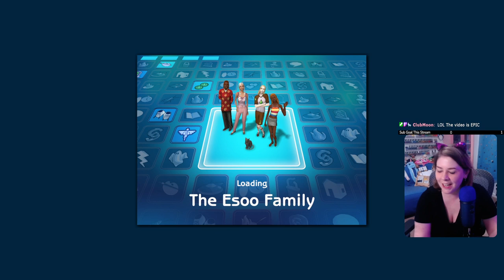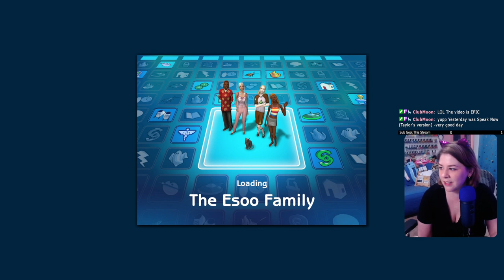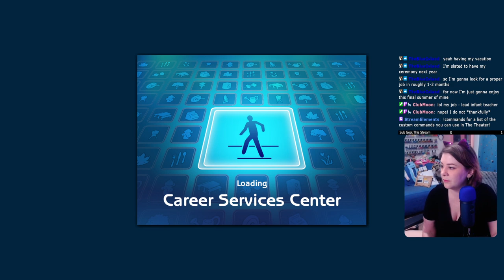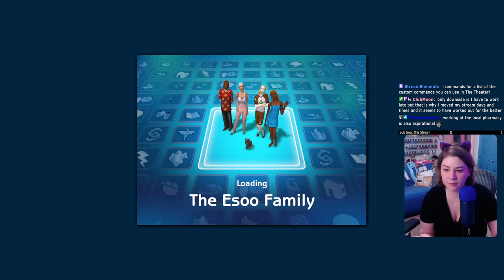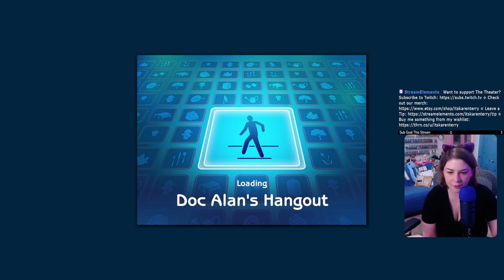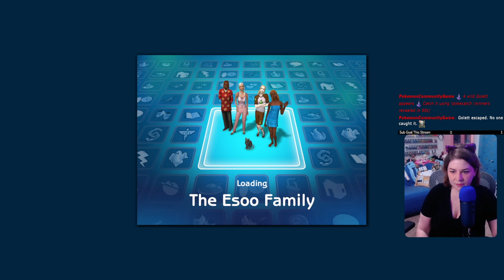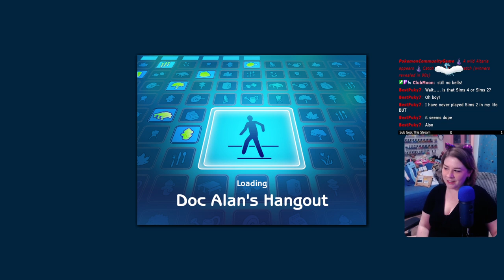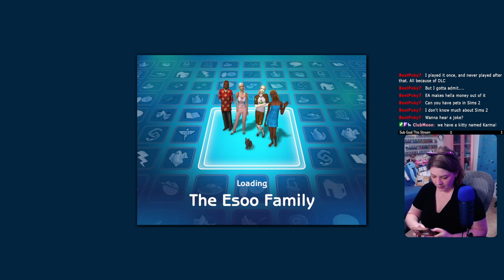Getting Shamona Pregnant - Generation 4 Sims 2 Legacy